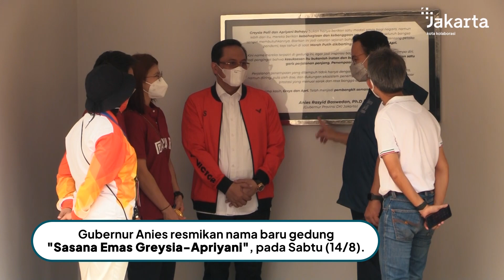Sasana Emas Greysia-Apriyani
Nama baru gedung "Sasana Emas Greysia-Apriyani" diresmikan!

Sebagai bentuk apresiasi Pemprov DKI Jakarta atas prestasi pasangan ganda putri Indonesia, Greysia Polii/Apriyani Rahayu, yang sukses membawa pulang medali emas dari ajang Olimpiade Tokyo 2020.

Nama baru ini diharapkan dapat menginspirasi atlet muda badminton untuk berprestasi di kancah dunia.

Rekam Video : 00 Agustus 2021, XX.00
Unggah Video : 15 Agustus  2021
Pemilik Video : Humas Pemprov DKI Jakarta (Sie Layanan Hubungan Media)

cPSA